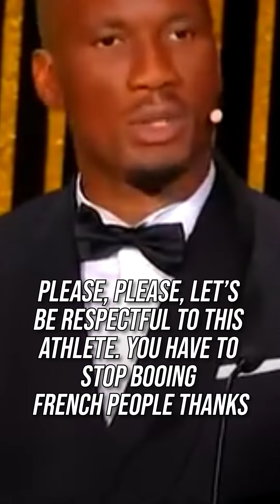This celebration of Debu Martinez ruined his dream award